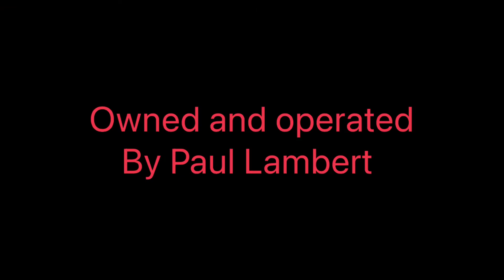Stacksteads Miniature Steam Collection 2021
Little video of my collection